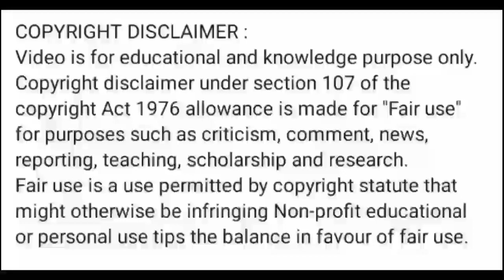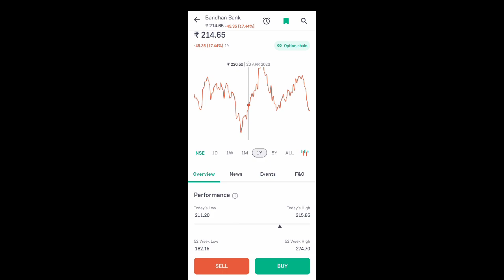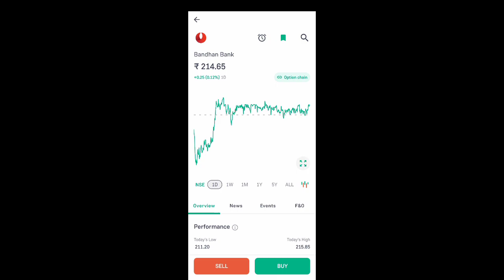bandhan bank share news today l bandhan bank share news l bandhan bank share price today